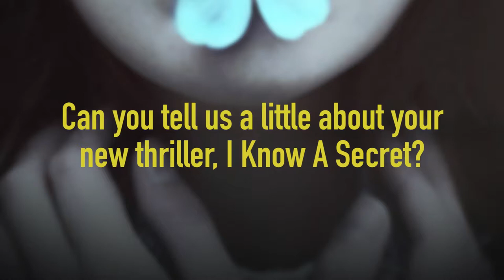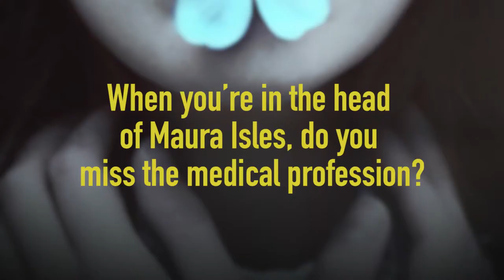Tess Gerritsen | I Know A Secret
We chat to Tess Gerritsen, bestselling author of the Rizzoli and Isles books, about her latest thriller, I Know A Secret.